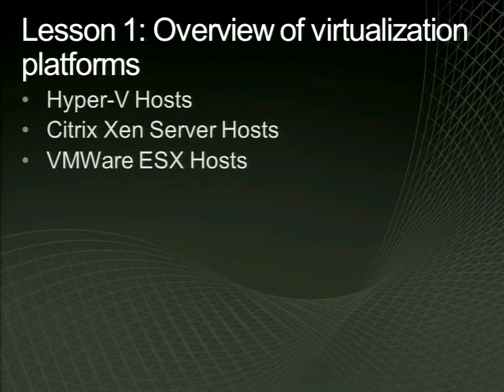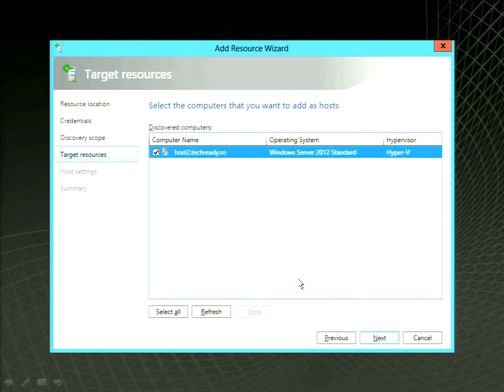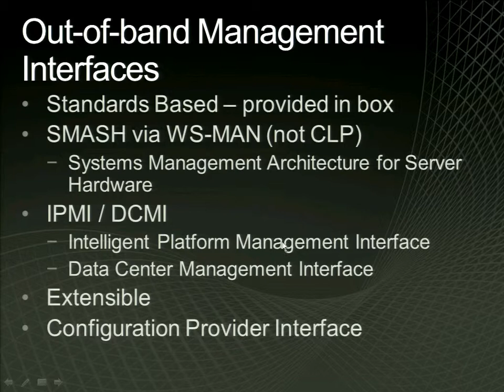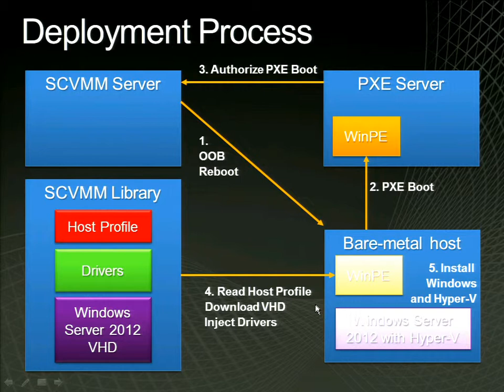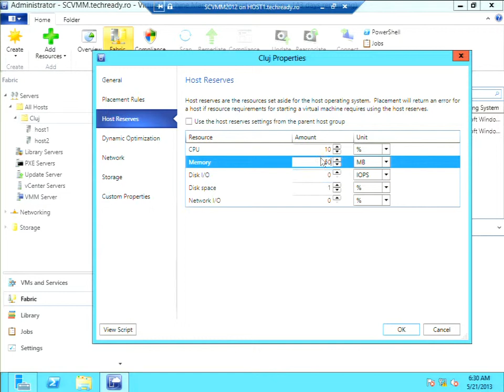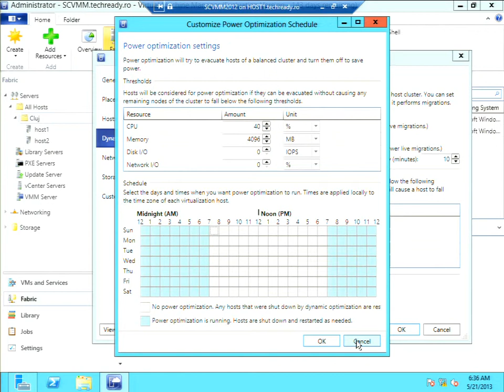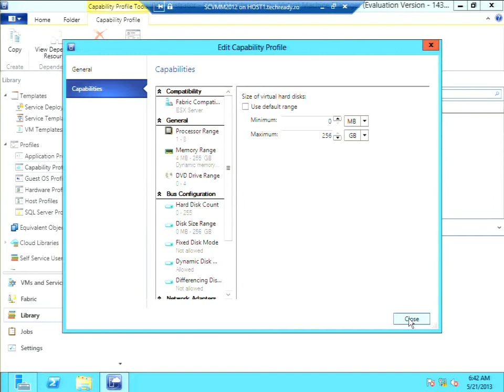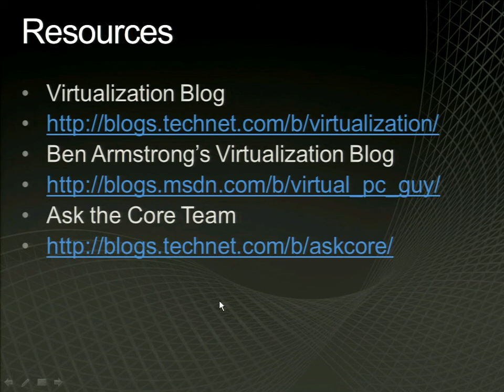Module 4: Configuring Virtualization Hosts